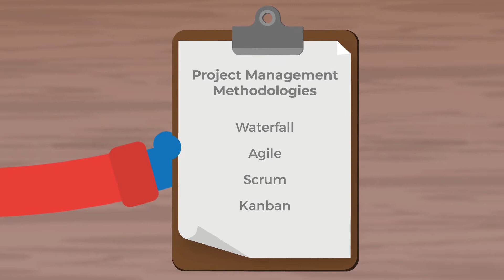Choosing the Right Project Methodology - Course Trailer - TalentLibrary™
Train your Project Managers on choosing the right project management methodology and on combining multiple ones with this course.

Create your free account, get access in a few clicks, and start training right away

What's covered in this course:
--Why different styles of project management are appropriate in different situations
--The pros and cons of the most popular project management methodologies
--How multiple methodologies can be combined

Why your teams need this course:
Managing projects is all about crafting processes which work best for a particular project. If a Project Manager is equipped with the right tools, and is able to implement or combine different methodologies, they can be more effective in their role. This training offers guidance on which methods are most suitable in different scenarios.